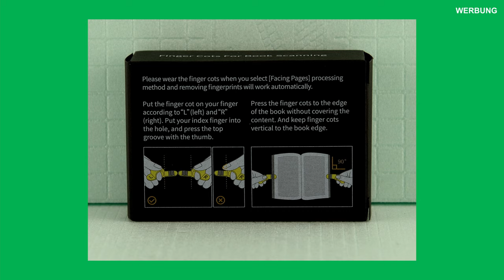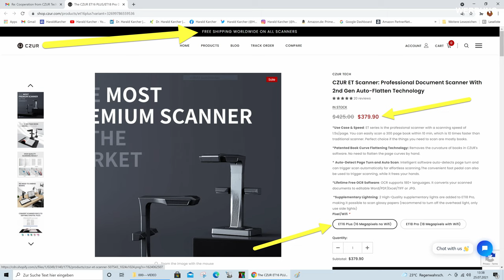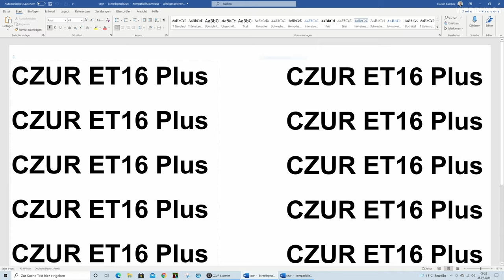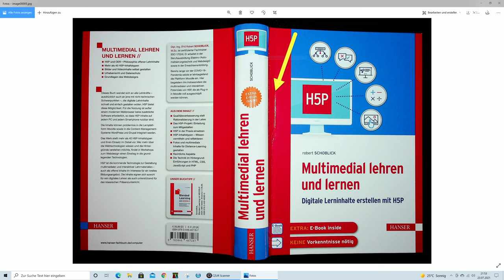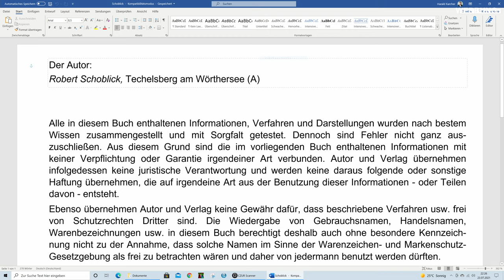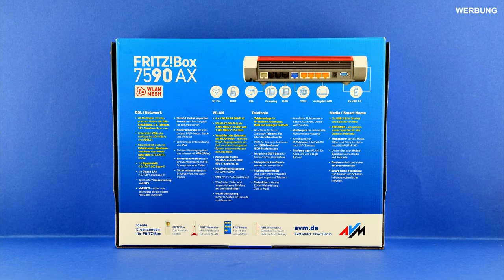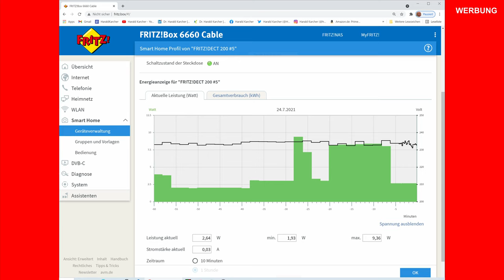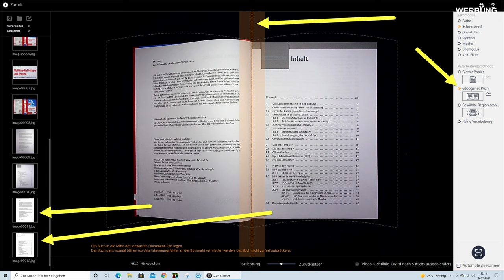CZUR ET16 Plus im TEST: A3 Scanner scannt Bücher, Sachen & Fritzbox 7590ax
Der CZUR ET16 Plus ist ein schicker, schneller Buch- und Dokumenten-Scanner um circa 400 Euro. Trotz geringer Stellfläche kann er das Format A3 komplett abtasten. Wir haben mal kurz an-gescannt: Einen Kopfhörer Jabra Elite 85h, zwei A4-Papiere im Gesamtformat A3, ein dickes Buch von Robert Schoblick mit Hochglanz-Cover, die ebenfalls hochglänzende Fritzbox 7590ax, und deren jüngste Schachtel im neuen AVM-Style. Die Scans des Allesfressers haben wir in Word, Excel und PDF exportiert.

Sprungmarken im Video:

00:00 Intro
00:41 Scanner-Aufbau
02:27 Schnittstellen
03:19 Viel Zubehör
03:37 Fußpedal als Scan-Starter
04:19 Fingerlinge für den Buch-Scan
05:25 Tech Specs
06:18 Preis Check
07:18 JPG-Scans vom Jabra 85h
08:20 Scan-Test: 2x A4 = A3
09:33 OCR-Export in WORD
09:56 OCR-Export in EXCEL
10:12 OCR-Export in PDF
10:58 Czur Aura Pro
11:38 Ober-Licht auf Schoblick-BUCH
12:17 Seiten-Licht auf Schoblick-BUCH
13:00 Dicke Bücher glatt rechnen
14:39 Fritzbox-Schachtel scannen
15:37 Vergleich mit Nikon D750
16:59 Fritzbox 7590ax scannen
17:31 Vergleich mit Nikon D750
18:12 Stromkurve
19:25 Mein Fazit
22:00 GoodBye